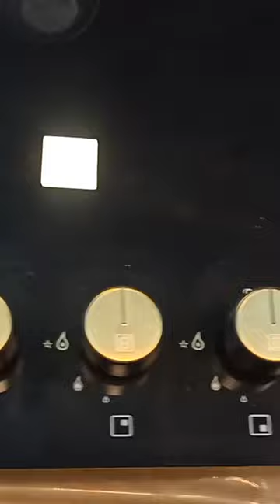Maxus HT 904 faber kitchen crompton elica #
for more information about this call